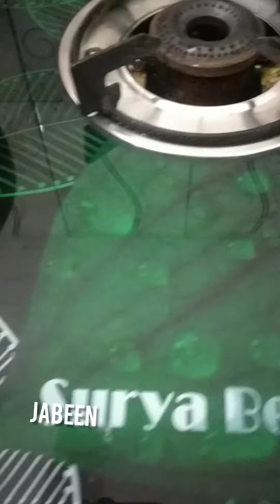midnight maggie recipes spicy 😋😫🤤viral youtube jabeensultana maggiespecial